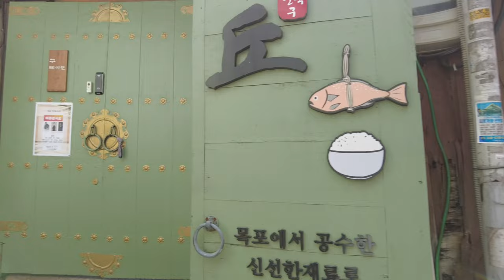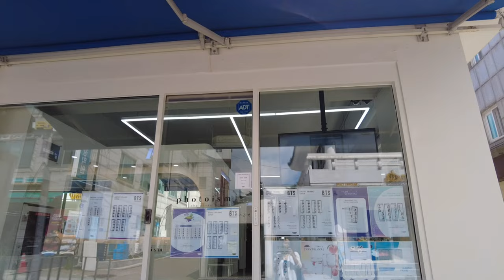KOREA VLOG 🇰🇷 | WALKING AROUND ANGUK | SEE YOU IN MY 19TH LIFE KDRAMA FILMING LOCATIONS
Annyeong friends! Join me as I walk around Anguk-dong to visit the Korean drama filming location of 'See You in My 19th Life'.

📍 I n q u i r i e s / C o l l a b o r a t i o n s:

📍 D i s c o u n t   c o d e s   a n d   a f f i l i a t e s:
SEOULBOX (K-culture in a box)

💜 P r o d u c t i o n:
Filmed with iPhone13Pro and DJIPocket2
Edited via VLLO video editor